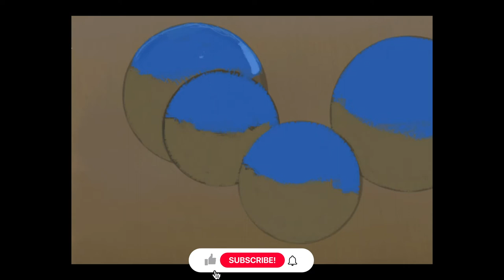Drawing Mirror Balls Abstract - Digital Art Creation Replay - Time lapse 16x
A replay of Mirror Balls' drawing creation. This video is great for fans of digital art. An in-depth look into how digital art is created. Watch time-lapsed high-quality videos as artists create masterpieces. Learn different drawing and painting techniques as you watch videos.

Drawing details:
Title: Mirror Balls
Time-lapse speed: 16x
Details: Drawing Mirror Balls Abstract
Mirror Balls - Digital Art Creation Replay - Drawing Timelapse

Channel dedicated to replays of digital art created by various artists.